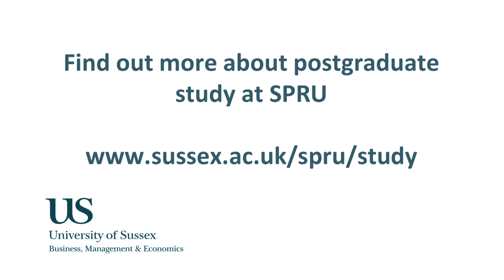PhD research studies at SPRU - Science Policy Research Unit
Mr David Eggleton, PhD student at SPRU discusses why he chose to study here and what it is like to be a PhD student at SPRU - Science Policy Research Unit, School of Business Management and Economics, University of Sussex.